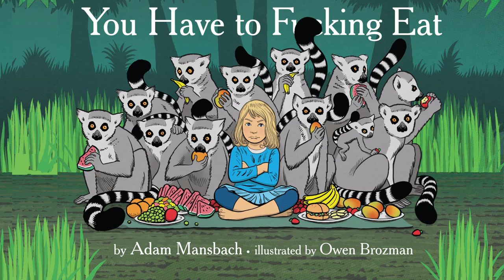A clip from You Have to F**king Eat, narrated by Dave Hughes [Clean]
Comedian Dave Hughes follows in the exasperated footsteps of Samuel L. Jackson, giving voice to the long-suffering father whose indifferent child will just not eat in this hilarious follow-up to Adam Mansbach's international best seller, Go the F**k to Sleep.